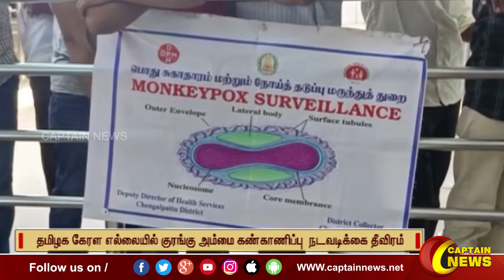தமிழக கேரள எல்லையில் குரங்கு அம்மை கண்காணிப்பு நடவடிக்கை தீவிரம்.